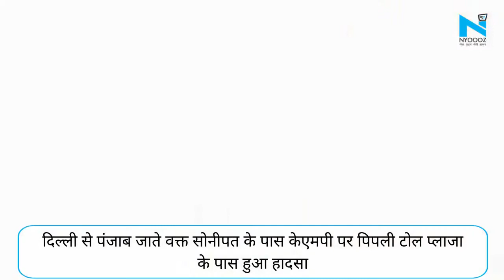'Deep Sidhu की 30 मीटर घिसटती चली गई कार, लग गई थी आंख…'- मौजूद फ्रेंड ने बताई हादसे की कहानी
पंजाबी एक्टर Deep Sidhu की सड़क हादसे में मौत हो गई. बता दें कि ये वही दीप सिद्धू हैं, जो किसान आंदोलन से सुर्खियों में आए थे. हादसा उस समय हुआ जब दीप सिद्धू अपनी NRI फ्रेंड रीना राय के साथ गाड़ी में सवार होकर दिल्ली से पंजाब लौट रहे थे.